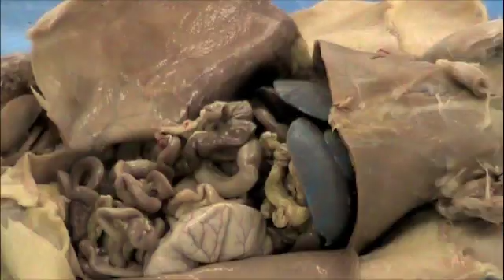Rat dissection-- digestive system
This high school lab explores the digestive system of the Norwegian White Rat. This video is also available for download via iTunes U, K-12, search for "John Sowash" through the iTunes music store.